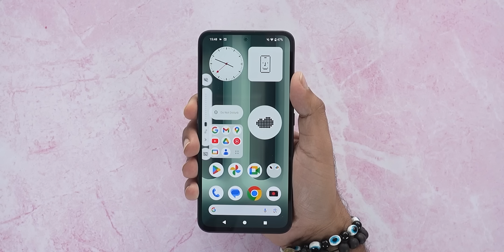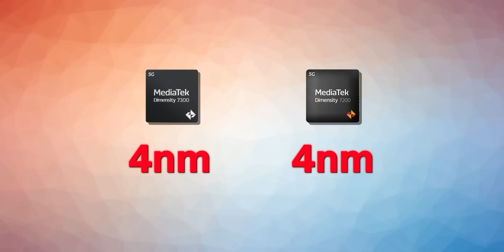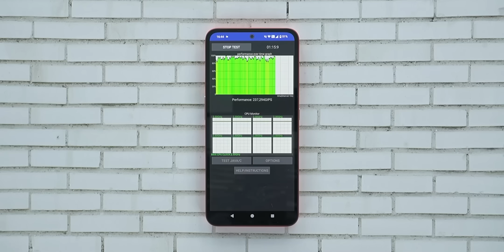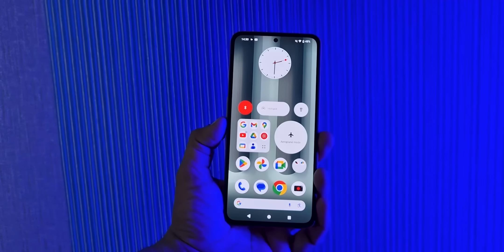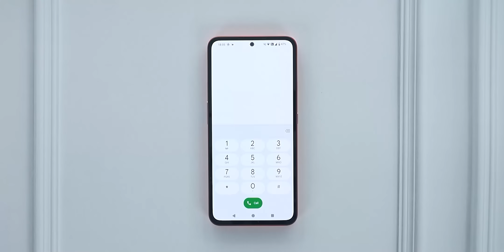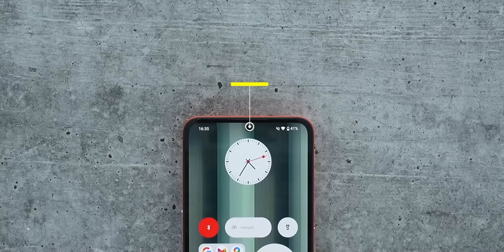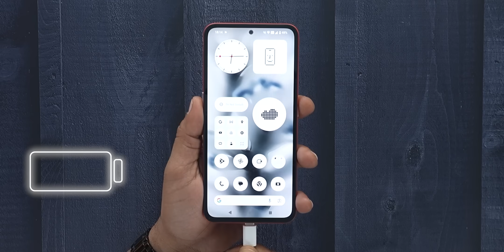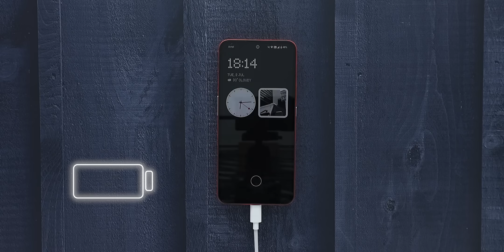CMF Phone 1 - The Ultimate Customizable Budget Smartphone !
Hello Dosto is video me maine aap logo ko CMF Phone (1) Unboxing aur Full Details diya hu, Umeed hai aapko video pasand aayegi

**The Device Shown in This Video Has been  Provided By CMF However Opinion mention in this video are personal**

Price :
6GB 128GB - ₹15,999
8GB 128GB -  ₹17,999
Day 1 Sale Offer 6GB 128GB  For ₹14,999 and 8GB 128GB  ₹16,999

Case-  ₹1499
Stand- ₹799
Lanyard- ₹799
Card Case- ₹799
Timestamps
00:00  Introduction
00:28   CMF Phone 1 Accessories Unboxing
03:06   CMF Phone 1 Design & Build
06:44   CMF Phone 1 Processor
08:32   CMF Phone 1 Ram And Storage
08:54   CMF Phone 1 Display
09:47   CMF Phone 1 Software
10:44   CMF Phone 1 Camera
12:47   CMF Phone 1 Battery
13:11   CMF Phone 1 Connectivity & Extra Feature
13:29   CMF Phone 1Conclusion